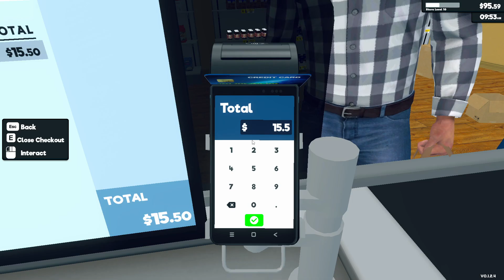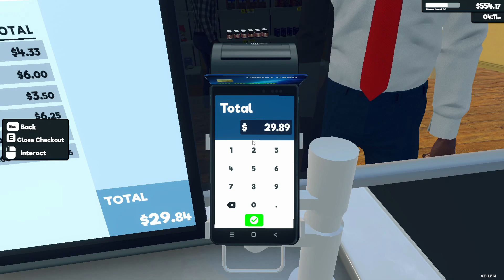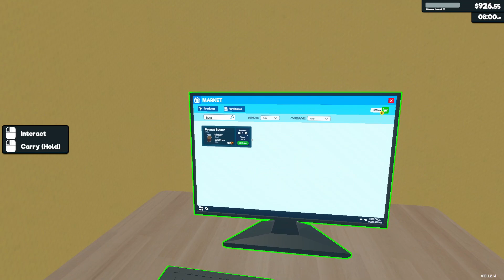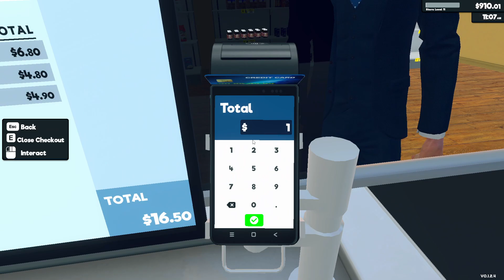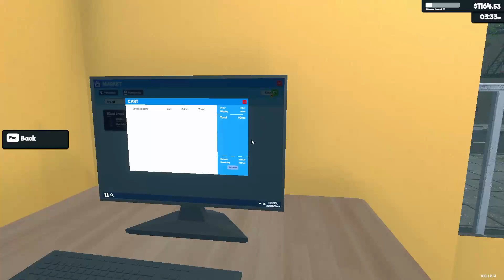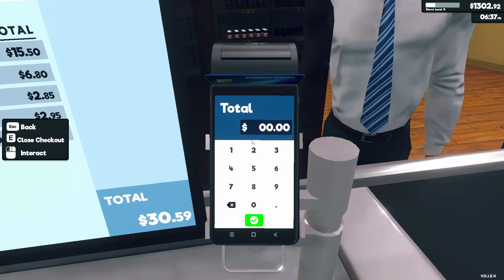Even More Customers - Supermarket Simulator [Part Five]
The progress from a booming business is starting to catch up to me. From having new products come into the shop every day, to a new influx of customers and longer checkout lines.

And yet, people continue to complain about every little thing despite things flying off of the shelves. Is this what success looks like...?

Let's figure it out in this part of Supermarket Simulator!

(PS: Samantha is bae.)